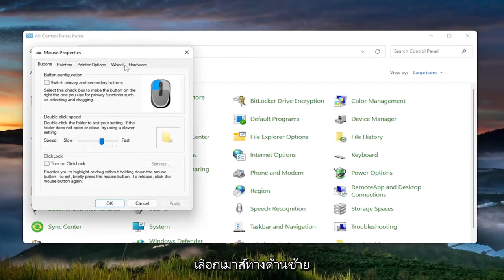วิธีรีเซ็ตการตั้งค่าเมาส์เป็นค่าเริ่มต้นใน Windows 11/10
วิธีรีเซ็ตการตั้งค่าเมาส์เป็นค่าเริ่มต้นใน Windows 11 [บทช่วยสอน]

ไม่ใช่เรื่องแปลกที่เมาส์ของคอมพิวเตอร์ของคุณจะทำงานผิดปกติ คุณอาจสังเกตว่ามันไม่ทำตามคำสั่งของคุณ หรือทำตามแต่ชักช้า แม้ว่าสิ่งนี้อาจดูเหมือนไม่ใช่ปัญหาบนกระดาษ แต่การมีเมาส์ที่ใช้งานไม่ได้อาจขัดขวางการทำงานของคุณอย่างมาก เมาส์จัดองค์ประกอบส่วนใหญ่ของสิ่งที่เราทำบนคอมพิวเตอร์และในคอมพิวเตอร์ของเรา มีหลายสิ่งที่คุณสามารถทำได้ในกรณีเช่นนี้ หนึ่งในนั้นคือการเปลี่ยนกลับเป็นการตั้งค่าเริ่มต้นของเมาส์ของคุณ ซึ่งเป็นการตั้งค่าที่มาพร้อมกับเมาส์ โชคดีสำหรับคุณ มันเป็นขั้นตอนที่ง่ายมาก

รีเซ็ตการตั้งค่าเมาส์เป็นค่าเริ่มต้นของ windows 11
วิธีรีเซ็ตการตั้งค่าเมาส์เริ่มต้นใน Windows 11
เคอร์เซอร์ของเมาส์รีเซ็ตเป็นค่าเริ่มต้น
วิธีรีเซ็ตตัวชี้เมาส์เป็นค่าเริ่มต้นของ Windows 11